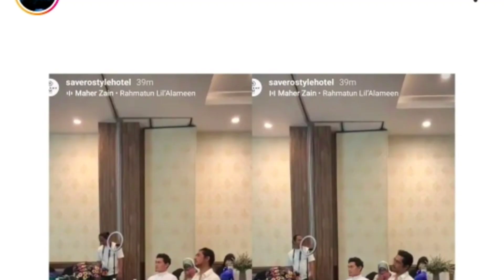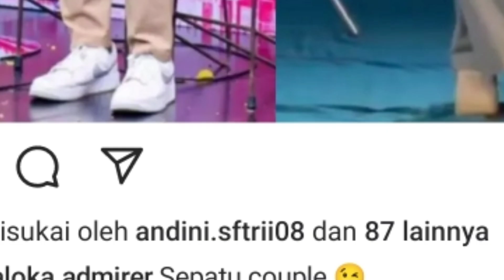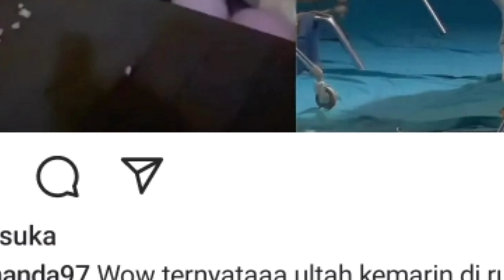bikin jantungan siang ini manda sampe beraninya di hadapan publik lakukan ini